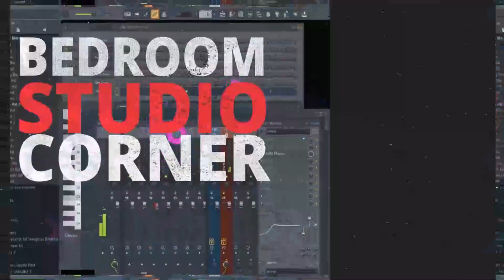How DJs make money - Multiple income streams